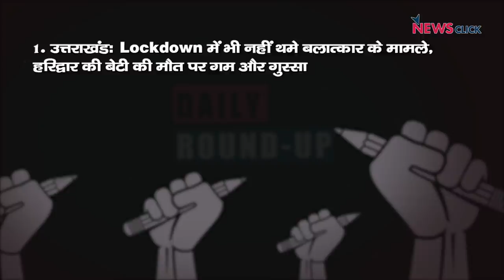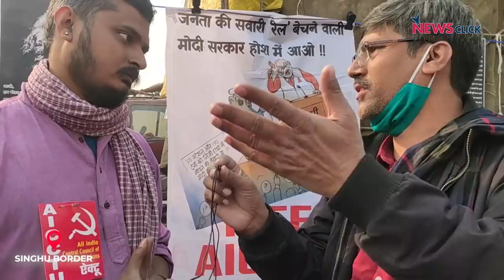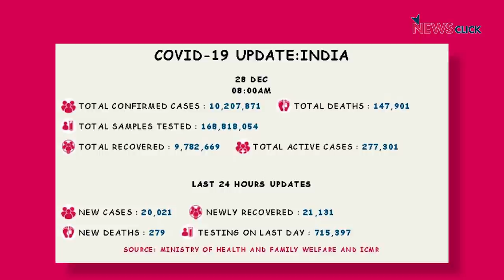किसान आंदोलन में चल रहे हैं मेडिकल कैंप, महिलाओं पर बढ़ती हिंसा और अन्य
आज हम शुरुआत करेंगे उत्तराखंड के हरिद्वार में 11 साल की मासूम के साथ हुए दुष्कर्म और निर्मम हत्या के मामले से, साथ ही एक अपडेट किसान आंदोलन से भी। अंत में देखेंगे की कैसे सिंघु बॉर्डर पर आम मज़दूर-कामगारों के सहयोग और चंदे से ही चल रहे हैं मेडिकल कैम्प्स।